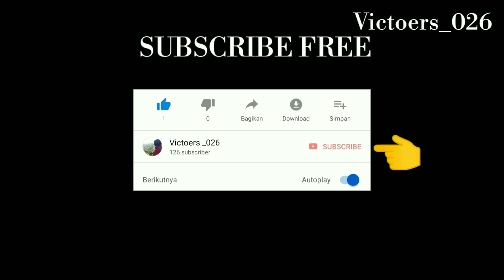unboxing kura kura terbesar diindonesia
Selamat datang dan terimakasih sudah bersedia mampir di channel victoers_026...
Tonton video lain kami

Semoga Channel ini lebih besar dan lebih bermanfaat terimakasih buat viewer yang baik hati...